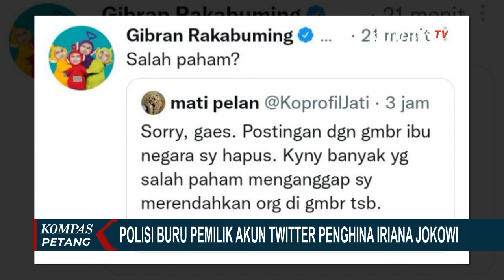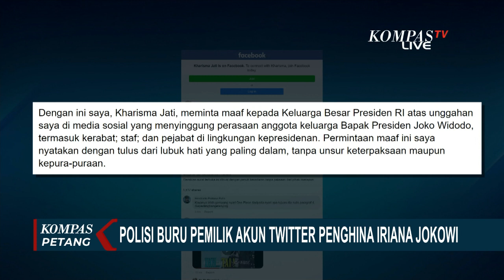Polisi Buru Kharisma Jati, Pengamat: Agar Diproses Hukum, Penghina Iriana Harus Dilaporkan Dulu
KOMPAS.TV - Di antara kegiatan Konferensi Tingkat Tinggi, KTT G20 Bali, Ibu Negara Iriana Joko Widodo menerima kedatangan Ibu Negara Korea Selatan, Kim Keon Hee dan menyediakan jamuan minum the.

Penampilan Ibu Negara Korea Selatan di KTT G20 memang mencuri perhatian publik.

Baca Juga Polisi Temukan Unsur Pidana, Pemilik Akun Twitter @KoprofilJati Diburu! di